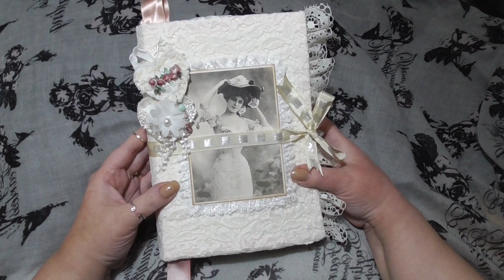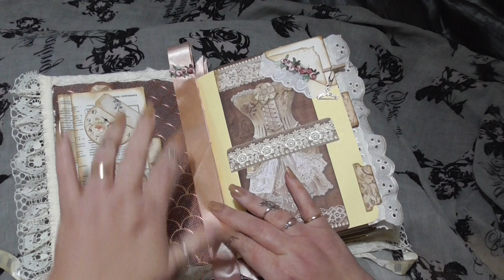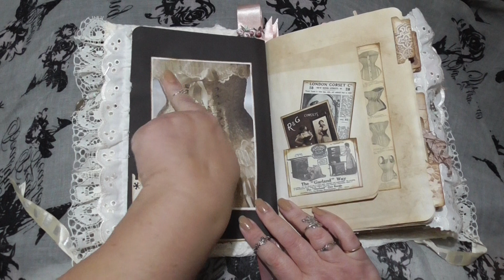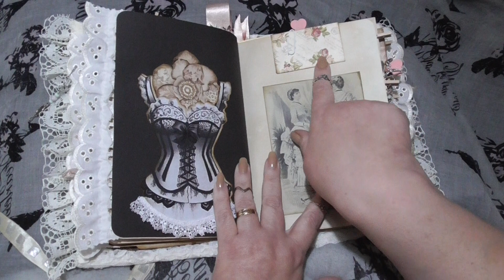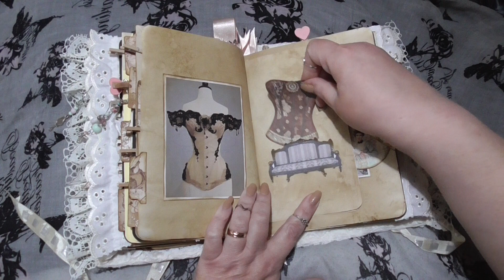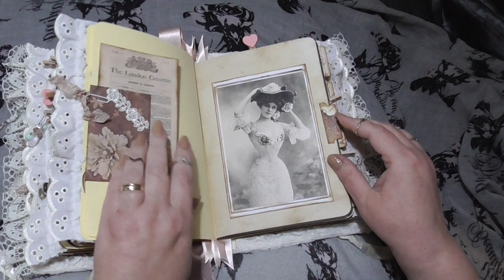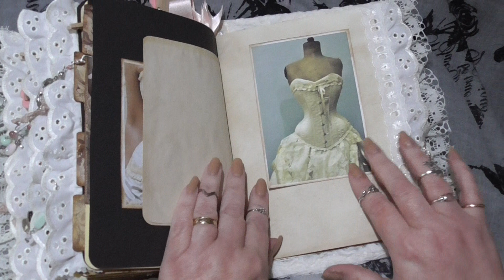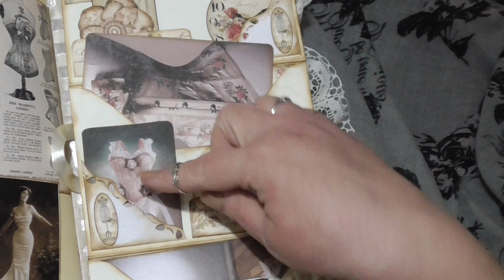**SOLD** TY~ Corsets and Lace Junk Journal ~ ❤🖤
~ Corsets and Lace Junk Journal ~
Note from the bookmaker by Jibid Neary
Visit my Etsy store by clicking the E icon at the top right of the screen or follow this link